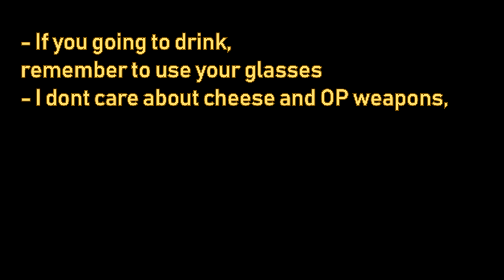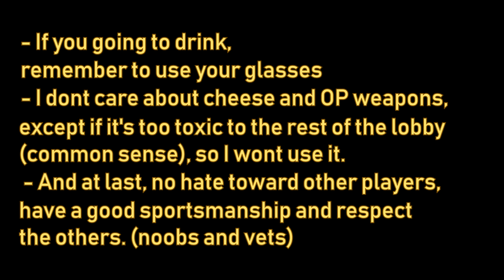Losing a messy match - Warframe Full PVP match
I live sometimes. donuts.

Remember one thing only. 'Have fun!'

People complain way too much, and most of time, they wont even look at the mirror.

Challenge yourself to try new things and improve your skills and experience. Learn and adapt against what they are using against you also.

If DE doesn't care about Conclave balance, get used to it and find a way.

Details
240fps, obs, a bit of contrast.
Vegas, tried to use 'Deinterlaced Method' on 'Interpolated fields', instead 'Blend fields'.. It seems less smooth than before (havent used any sharp filters on footage/project.
PREUPLOAD: Lets see what mess youtube will do on this video this time.. if it looks nice, imma stick to it for a while, if not, i going back to manually using contrast/bright/saturation/sharp filters on footage instead. After all, i'm not sure if people can tell the difference between pure 60fps vs rendered 240fps on 60fps. lol